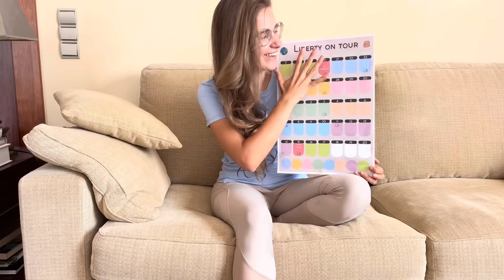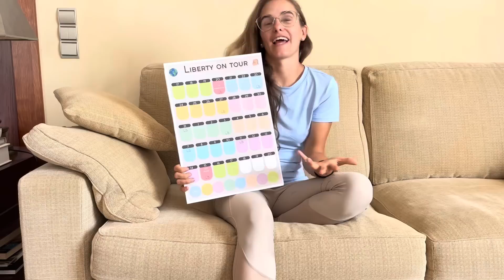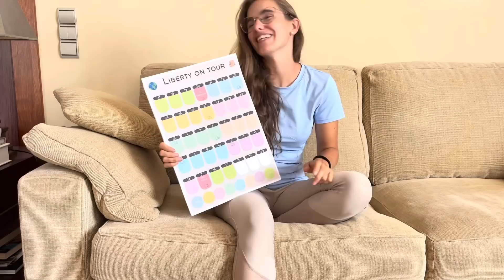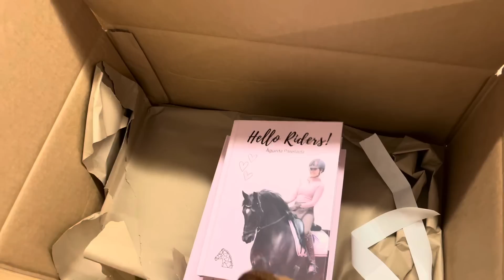VLOG - Que hacemos este verano con Liberty? 😱Unboxing 📦 + preparación 🤭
Hello Riders! Bueno bueno! Estais preparados para este verano? Id a descubrir lo que tenemos preparados, ya os doy algunas pistas de lo que va a pasar! No puedo esperar! HERE WE GO!

¡Si tenéis cualquier duda o comentario no dudéis en dejarlo en los comentarios! ¡Os leo y contesto a todos!

·        Mi página WEB! Con todos los descargables de Instagram y Youtube!